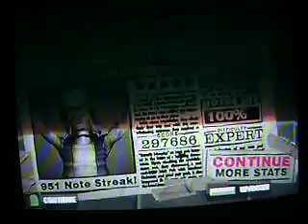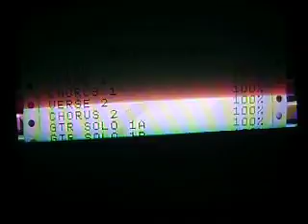Rock & Roll Hoochie Koo Expert 100% FC 297K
Rock & Roll Hoochie Koo Expert FC.  Only my secnond try of the day, which I hardly ever play GH2 anyway.  I didn't bother looking up a path because I just wanted to get this one FCed already.  And also thats my brother in the backround talking at 3 minutes on.